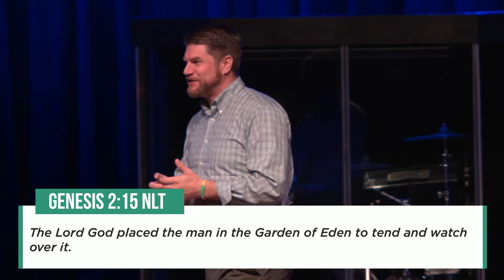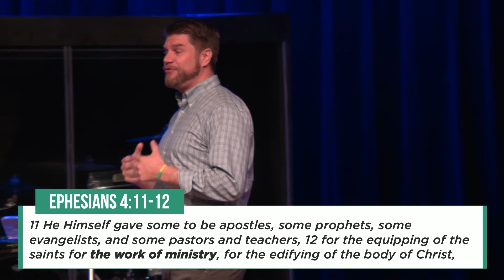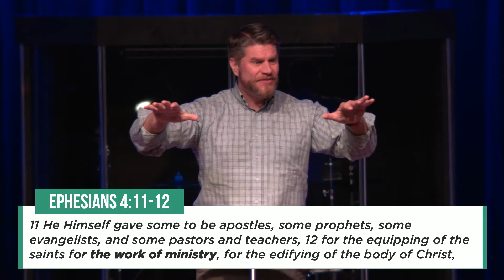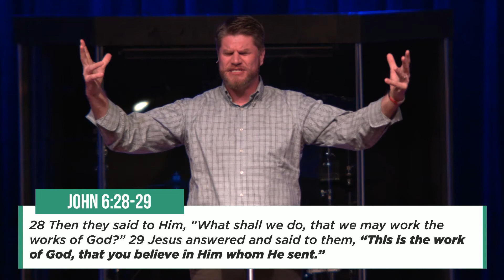09-01-19 How God "Works"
Join us at one of our services on Sunday morning at 9:30 am and 11:15 am at our South location, or at 9:30 am at our North campus! You can find the notes from today's message on your YouVersion Bible app, and podcasts where you can also learn more about this ministry.

Miss the announcements from this week?

Music performed with permission of CCLI Streaming License